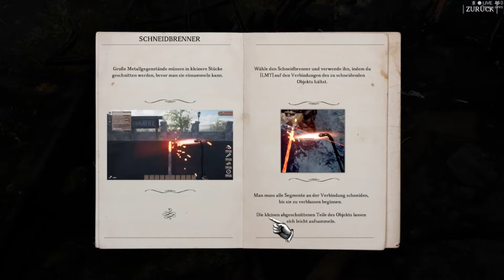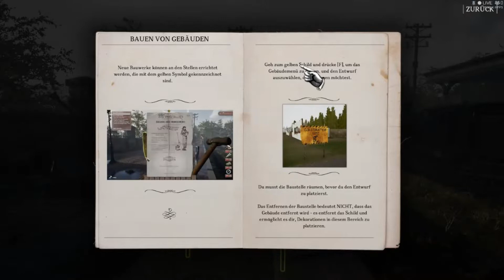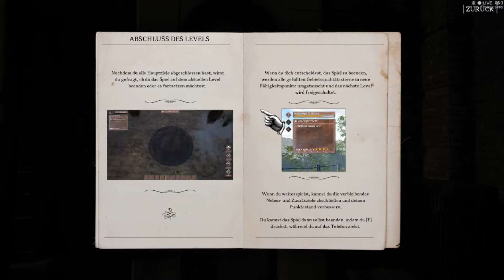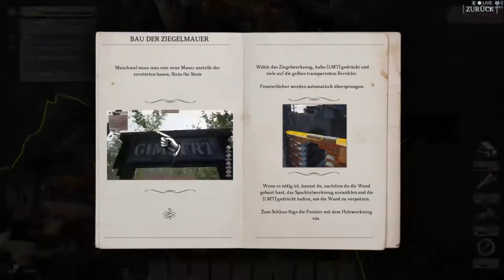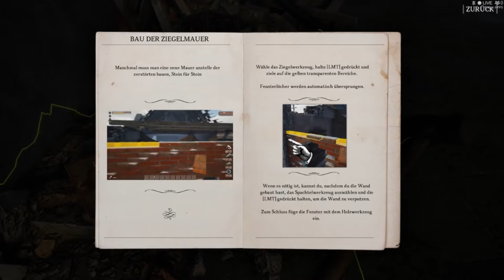WW2 Rebuilder - Der BAHNHOF in GIMBERT [#02] SpieleVorschau | Steam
In diesem Video zeige ich euch heute die Demo von WW2 Rebuilder.

Europa soll sich nach dem Zweiten Weltkrieg aus der Asche erheben!

Ein Waffenstillstand bedeutet nicht die sofortige Rückkehr zum normalen Leben. Der Zweite Weltkrieg hat die Städte Europas geprägt, und neue Helden mussten sie aus den Ruinen heben. Gewöhnliche Bürger haben sich ihren Bemühungen angeschlossen, zerstörte Häuser, Straßen und Fabriken wieder aufzubauen, um eine bessere Zukunft für ihre Nationen zu gewährleisten:

Besuche europäische Städte wie London, das durch die Bombenanschläge des Blitzkrieges zerstört wurde, und sieh dir die Ungeheuerlichkeit der Verwüstungen, die durch den Zweiten Weltkrieg verursacht wurden, an. An die Arbeit!

Befreie die Stadt von Trümmernt, so dass du mit dem Wiederaufbau beginnen kannst. Zerschneide Wrackteile und reiße zerstörte Wände ein. Unbeschädigte Ziegel können wiederverwendet werden und selbst gewöhnlicher Müll ist nützlich, um Löcher in den Straßen zu füllen.

Füll Löcher in den Wänden und decke neue Dächer. Sorge dafür, dass Straßen, Bürgersteige und Parks ihren früheren Glanz wiedererlangen. Mach Bahngleise wieder befahrbar und Fabriken produktionsbereit. Durch dich kehren Farben und Leben in die Stadt zurück.

Game: WW2 Rebuilder
Titel:  Der BAHNHOF in GIMBERT
Datum der Erstveröffentlichung: TBA
Entwickler: Madnetic Games
Herausgeber : Madnetic Games, PlayWay S.A.
Plattform: PC

⚜️ TAGS ⚜️